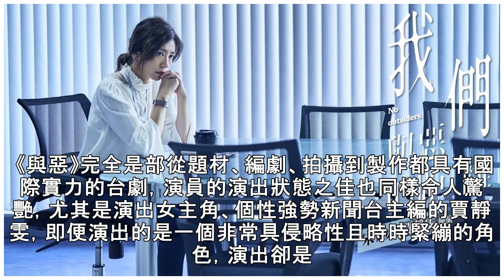《我們與惡的距離》第一集 劇評：達到國際水準，具備商業外銷競爭力的台劇天花板